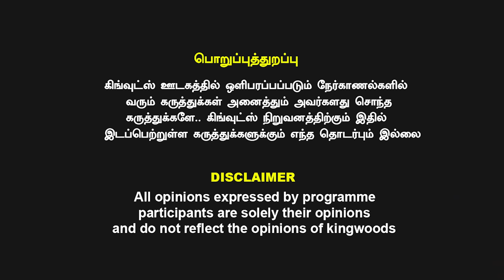ஆம்ஸ்ட்ராங் கொலை திமுக மீது சந்தேகம், ரவுடிகள் வாக்குமூலத்தில் அதிர்ச்சி சாவடிச்சதே இதுக்குதான்..